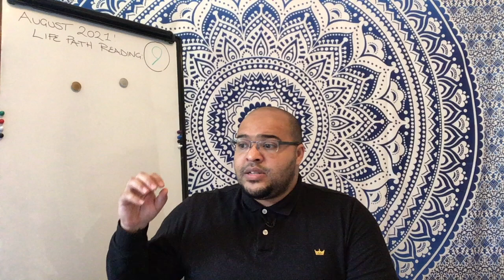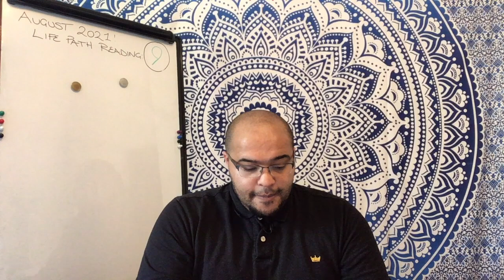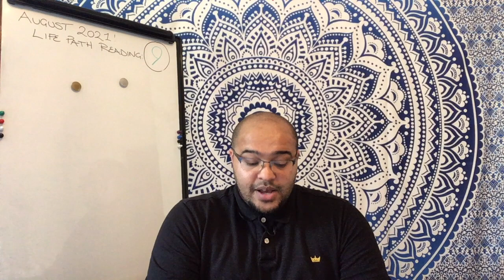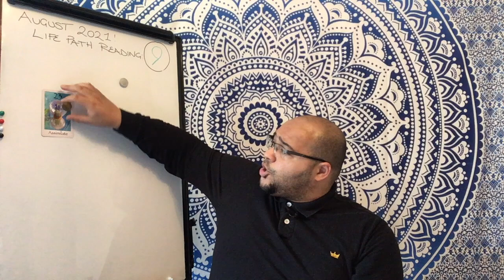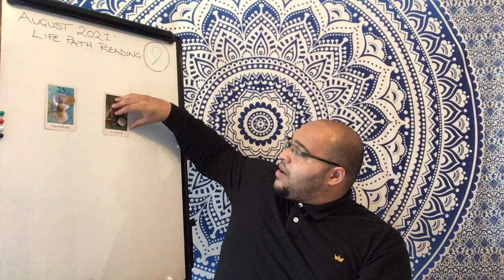Life Path 9 August 2021!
Life Path 9 your Monthly Numerology Life Path Reading is an insight into what the Month ahead has in store for you, looking at the general trends and themes you will be experiencing as the month passes.

Focusing on:

Love -- ❤️
Money --- 💸
Work --- 👔
Best Steps  --- ✨
Warning --- ⚠️

And your New Moon--- 🌑  &  Full Moon --- 🌝 Tarot messages!